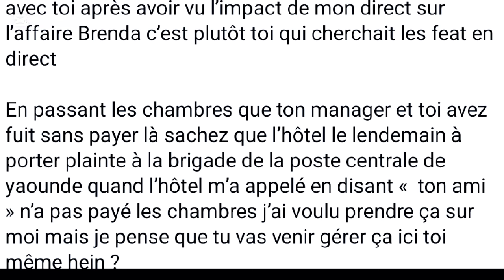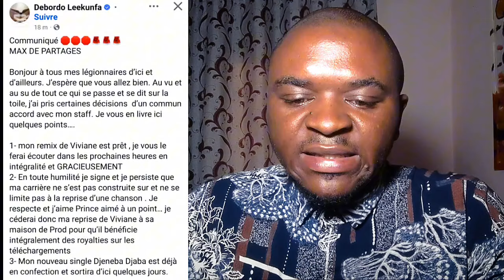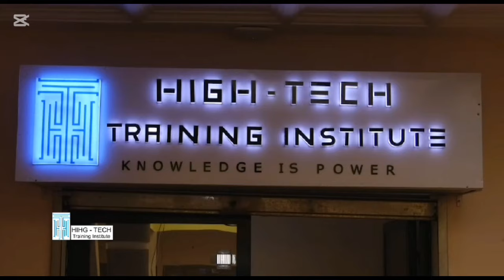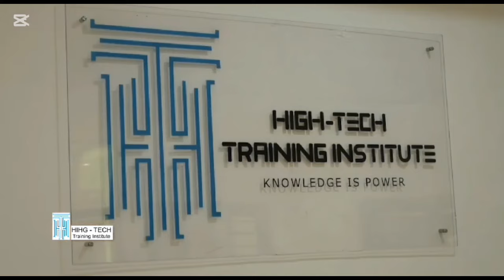🆘 Voilà votre type a f!ni avec cette fo!s ci😨😨Un M.A.L.0😅Voilà sa nouvelle sort!e 👇👇la H0nte